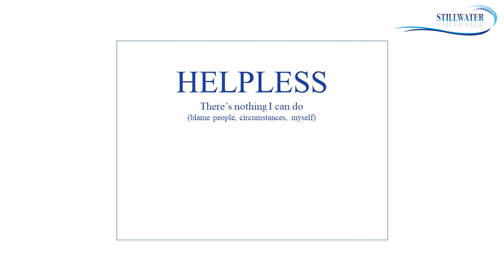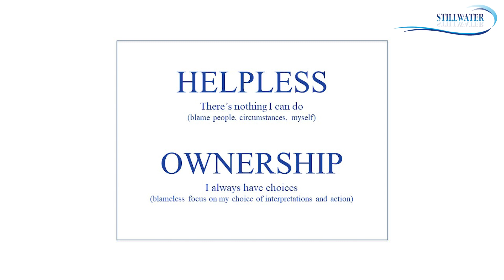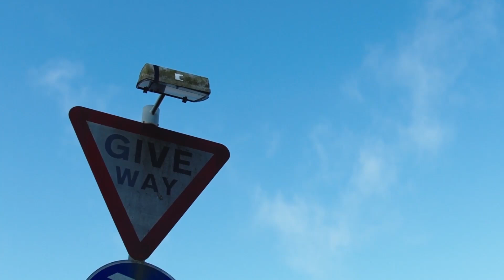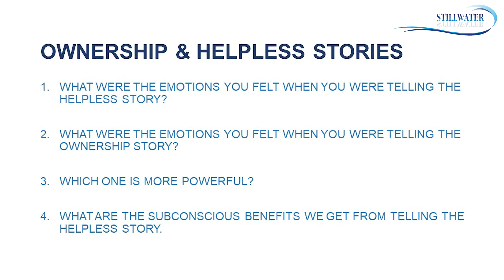Ownership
There are times when you feel like you've done everything you can but it's still impossible to produce the result you want because of factors outside your control.

How should leaders respond to these sorts of situations?